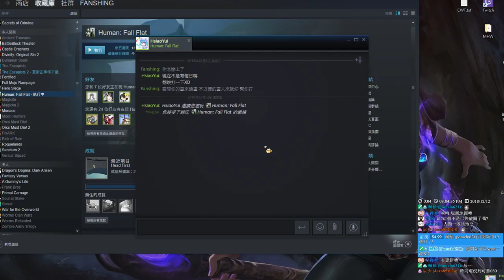【繁星】週三阿咪狗 Human Fall Flat & A Gummy's Life 小白人&軟糖 2018 12 12【1】